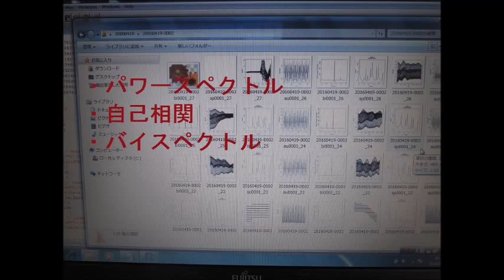超音波発振計測解析システム（超音波テスター Ultrasonic tester）